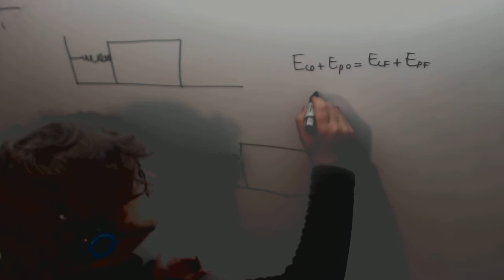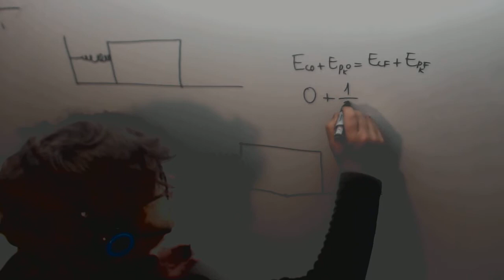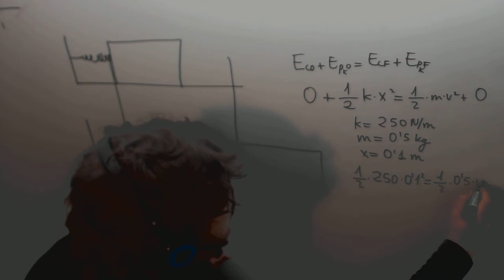Muelle sin rozamiento Energia potencial elastica Fisica Academia Usero Estepona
Muelle sin rozamiento Energia potencial elastica Fisica